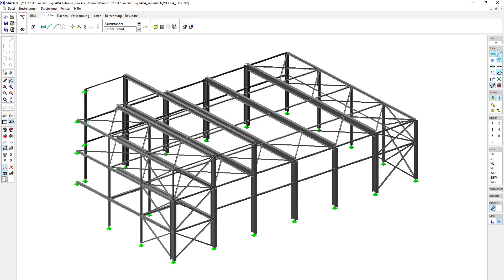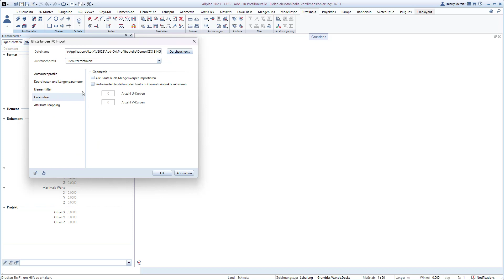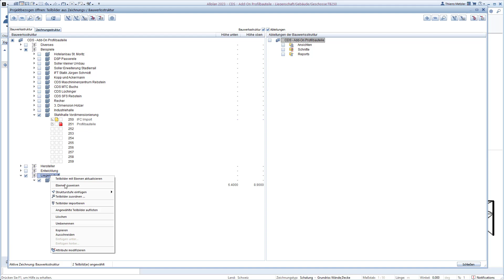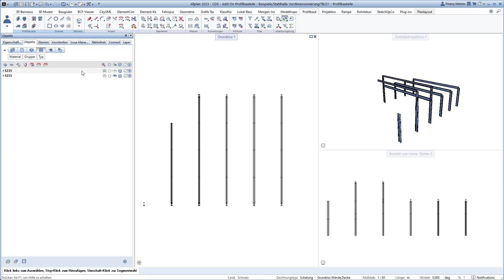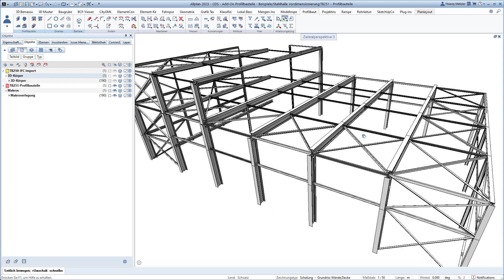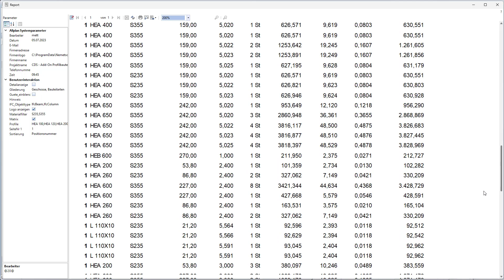Allplan Add-On Profilbauteile | Cubus Statik IFC Import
Allplan 2021 - Allplan 2024

Die Funktionen dieses Allplan Add-On's gehen weit über die bestehenden Basis-Funktionen hinaus. Ob Sie Übersichtspläne erstellen, Industriehallen modellieren oder eindrückliche Fachwerke für die Devisierung benötigen, hier ist die Lösung. Ein grosses Augenmerk legen wir dabei auf die einfache Modifikation aller Parameter. Attribute wie Profiltypen, Stahlgewicht, Oberflächen usw. lassen sich jederzeit beschriften und auswerten.
Das alles kombiniert mit einer leichtgängigen und intuitiven Bedienung weiss zu überzeugen.

Das Videotutorial zeigt, wie man vom Cedrus Statikmodell eine Vordimensionierung in Allplan importiert. Durch den Import via IFC-Schnittstelle werden die Elemente als 3D-Körper übernommen, was eine schnelle und effiziente Umsetzung ermöglicht. Anschließend werden die Mengenkörper in Profilbauteile umgewandelt, wodurch 190 Profilbauteile automatisch erzeugt werden. Dieser Prozess spart Zeit und eliminiert manuelle Schritte wie das Nachzeichnen von Achsen und Profilen.